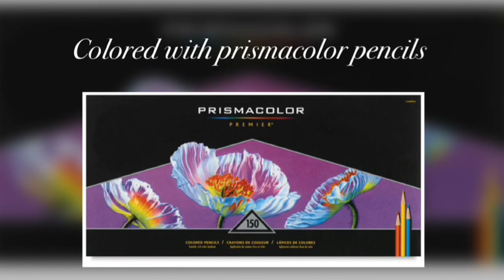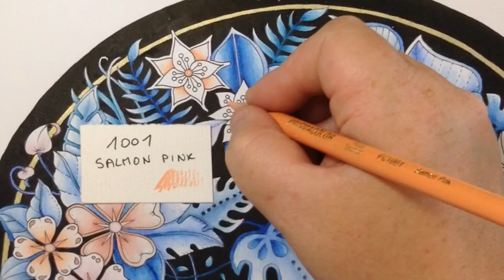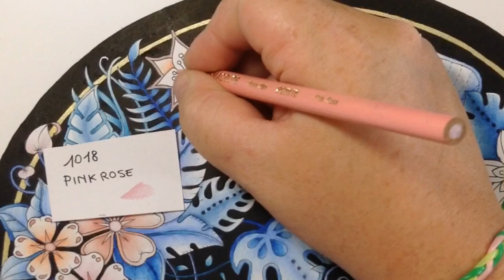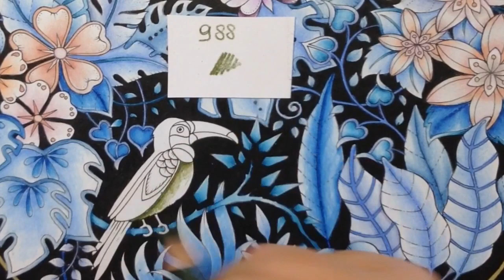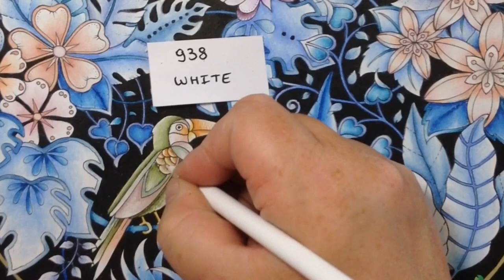MAGICAL JUNGLE - part 3 - coloring flowers + finishing the page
Book: magical jungle by Johanna Basford

Pencils: prismacolor  pencils 150

Sharpener: dahle 133
Posca markers 1M : black and gold

Facebook: julie's passion for coloring